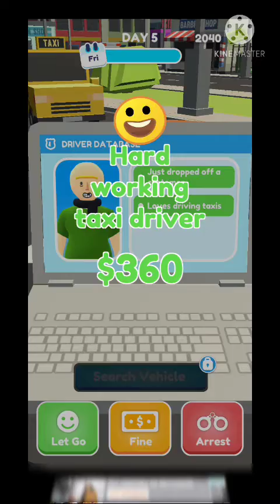Becoming a traffic controller for a day!!!!! Let's be cops 3d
Becoming a traffic controller for a day!